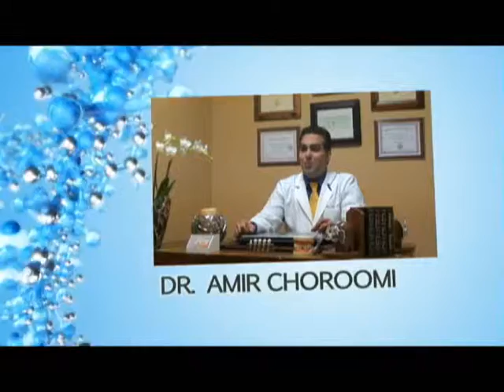Malibu Dentist White Teeth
Agoura Dental

ntal Practice
%///50_342^98*400000^sin48 +61{tan42}____^5*30000@2_14%900000sin%34